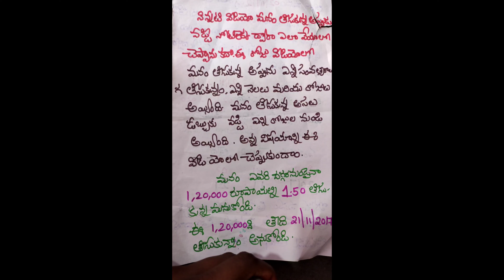HOW TO CALCULATE INTEREST RATE IN TELUGU.